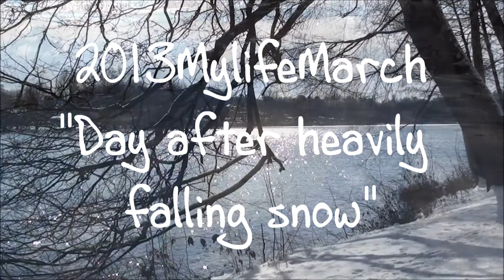After a snow storm, March ~ Nach einem Schneesturm | 2013 Culture [1]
HD Video
Heavily snowing in Hamburg! But when begins the spring? ~ Was für ein Schneesturm, wo wir alle auf den Frühling warten!